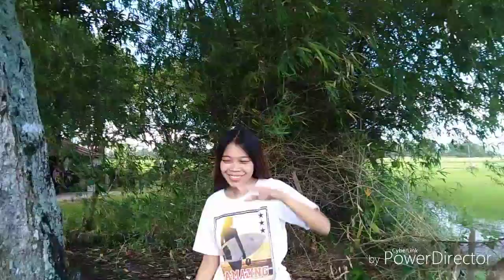It so nice to be back at Pontevedra || TravelVlog | Fepsie Joy